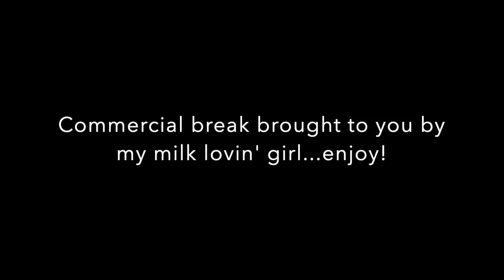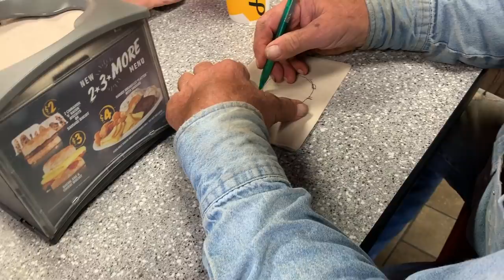The Final Cut : Rolling Out of Hay and Corn Bins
I lied to y'all. We weren't done with hay, but now we are! And I climbed in and out of a feed bin for the first time - wishing it was the last.